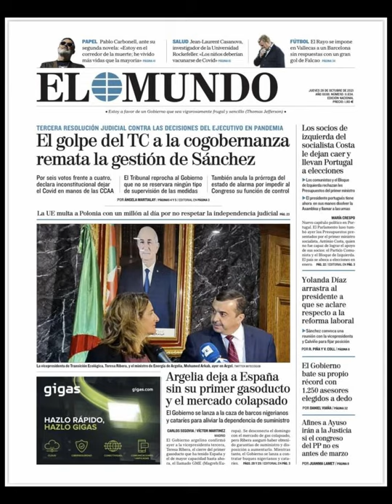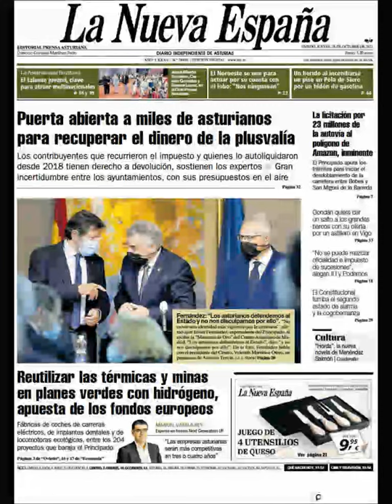Noticias Jueves 28 Octubre2021 Principales Titulares Portadas Diarios Periódicos España Spain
Principales Titulares de Noticias en Portadas Diarios Periódicos Españoles del Jueves 28 de Octubre de 2021 ¿Que le Parecio este día?